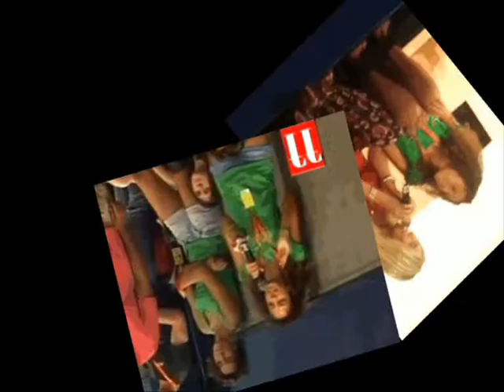contest 1 giffoniff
con questo video ho partecipato al Contest Giuria #1 iCast di Giffoni film festival a febbraio 2013